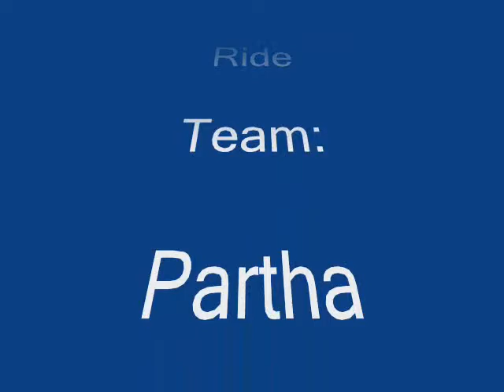Madras Randonneurs Vedanthangal Ride